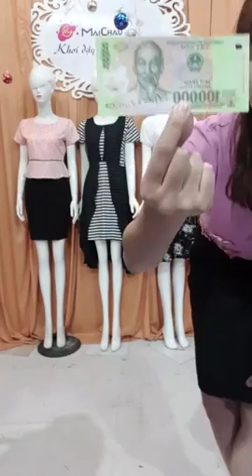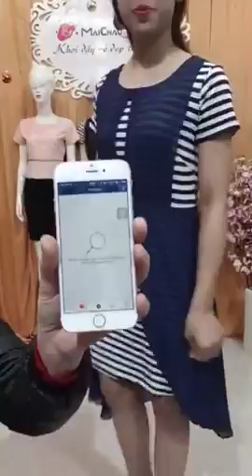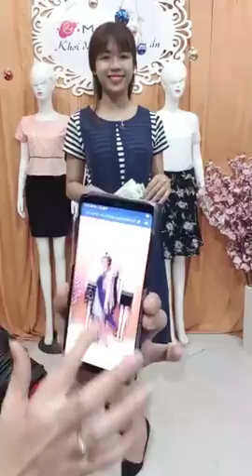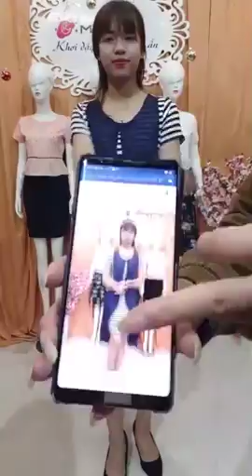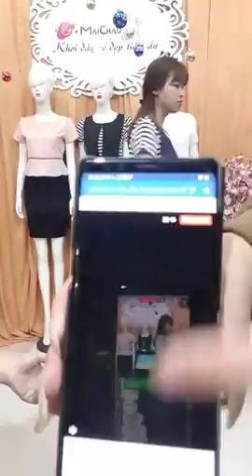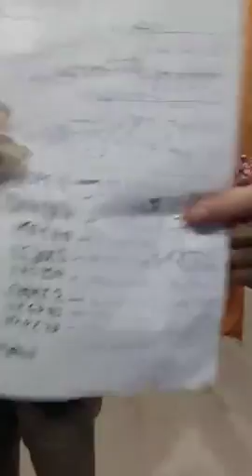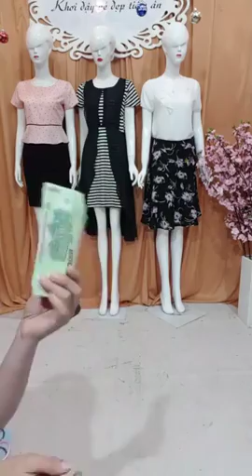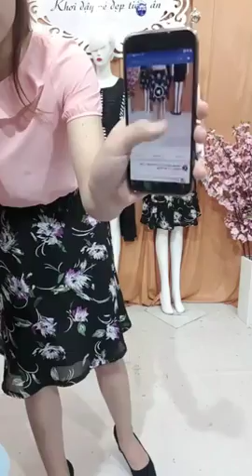Mua thanh ly laptop |Mua thanh ly may in | Mua thanh ly may tinh | Mua thanh ly may photocopy , UPS